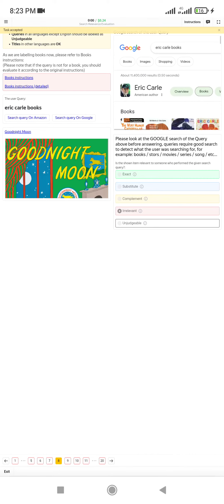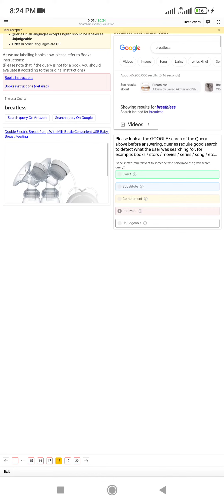Search Relevance start0.24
Search Relevance start 0.24